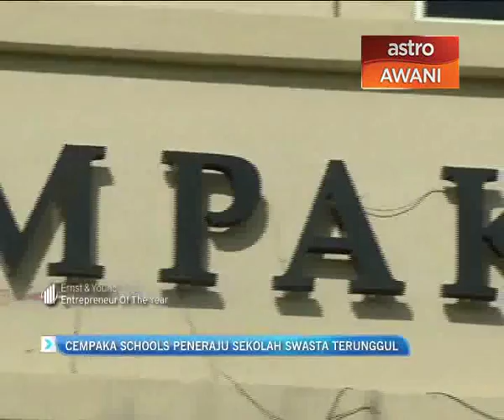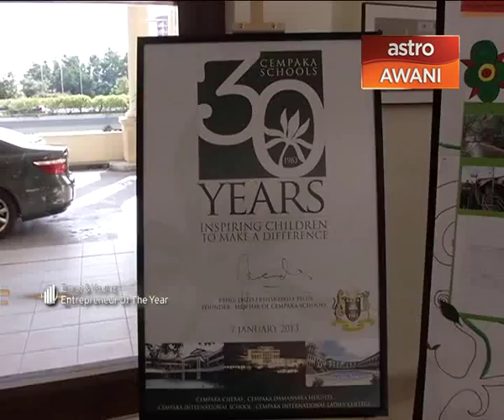Cempaka Schools peneraju sekolah swasta terunggul